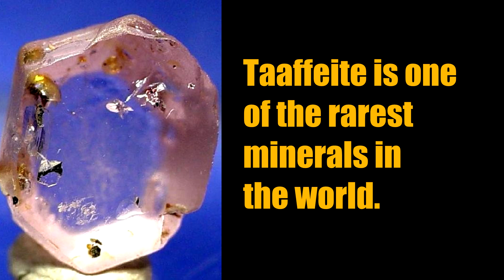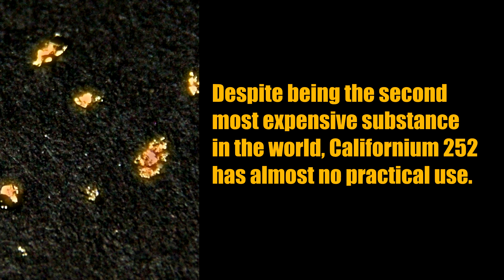Top 10 Most Expensive Substances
This is the top 10 most expensive substances and most expensive materials in the world. Which crystal is more rare than diamond? Which element is the hardest to produce? Watch the video to find out more, #2 will surprise you.

Source: Business Insider